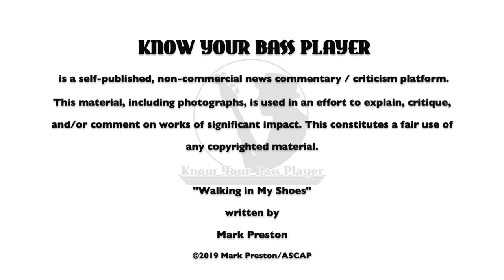Bassist Tony Senatore Unique Approach to 12-String Bass (2 of 2)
KNOW YOUR BASS PLAYER: Featuring Van Romaine, Manolo Badrena, and Tom Timko, among others – Senny’s debut solo slab Holyland (2005) and instructional video (also featuring Percy Jones) “A Twelve String Bass X-Ploration” are testimonies to the power and versatility of the 12 string bass! In this this candid, informal two-part series, the KYBP Adjunct Professor discusses the instrument and its numerous attributes and misconceptions. Tom Semioli: Interviewer / Writer. Mark Preston: Director / Producer. Derek Hanlon: Cinematographer. Mark Polott: Editor / Photographer.